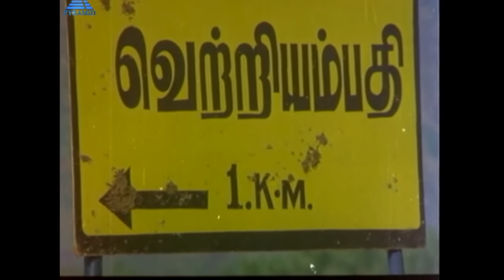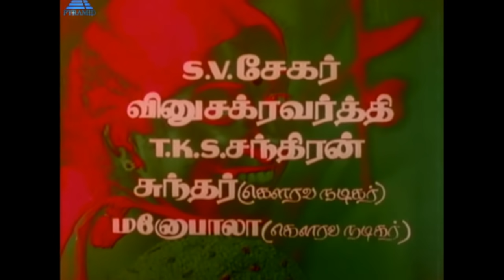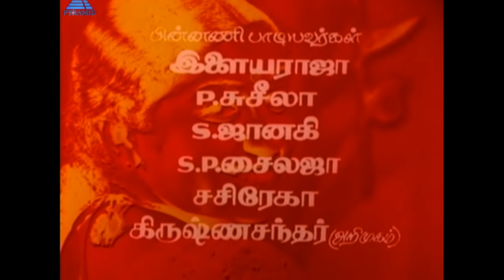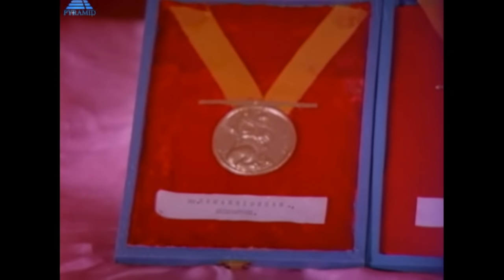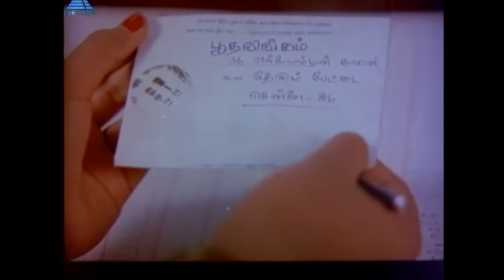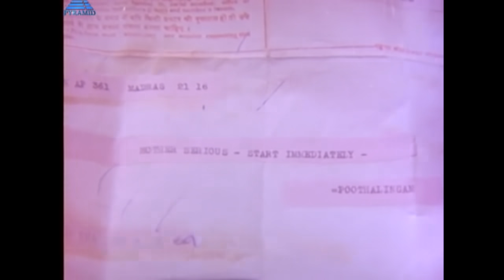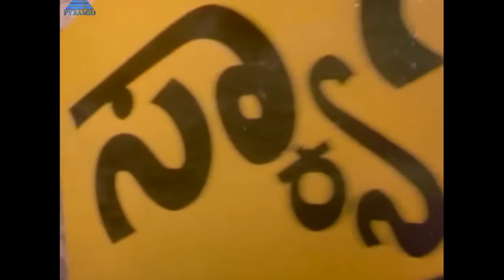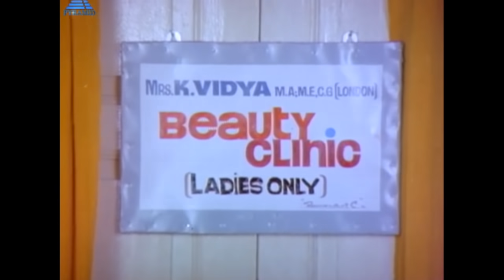கோபுரங்கள் சாய்வதில்லை Full Movie HD | Gopurangal Saivathillai | Mohan, Radha, Suhasini | Manivannan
Gopurangal Saivathillai | Full Hd Movie | கோபுரங்கள் சாய்வதில்லை  | Mohan, Radha, Suhasini | Superhit

Watch the superhit movie  Gopurangal Saivathillai starring Mohan, Suhasini and Radha in lead roles only on Rajshri Tamil. The movie is written and directed by Manivannan. The film features Mohan, Suhasini and Radha in lead roles, while S. Ve. Shekher and Vinu Chakravarthy play supporting roles. The film had musical score by Ilaiyaraaja

Synopsis:

Mohan is forced to marry Arukkani, an illiterate village girl. Disappointed, he develops a secret relationship with a modern girl. But problems follow when he repents.